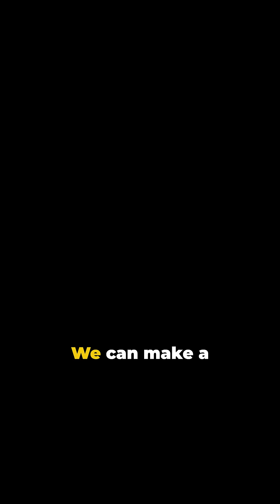What Happens When Animals Go Extinct?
What would our world look like without some of its most iconic animals? In this captivating YouTube Shorts, we dive into the profound impact of animal extinction on ecosystems, biodiversity, and human life. From the majestic elephant to the vibrant bee, every species plays a crucial role in maintaining balance in our environment. Discover how their disappearance can lead to unforeseen consequences, threatening entire food chains and habitats. Watch stunning stock footage as we explore the interconnectedness of life on Earth and the urgent need to protect our wildlife.

WildlifeConservation AnimalExtinction Ecosystems Biodiversity SaveOurPlanet What Happens When Animals Go Extinct?

OUTLINE:

00:00:00 When Animals Disappear: The Impact!